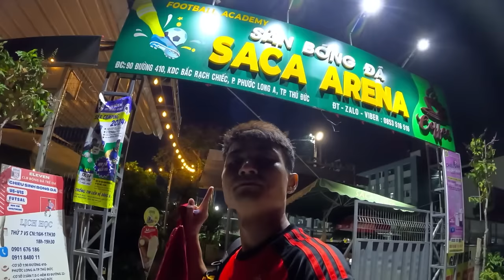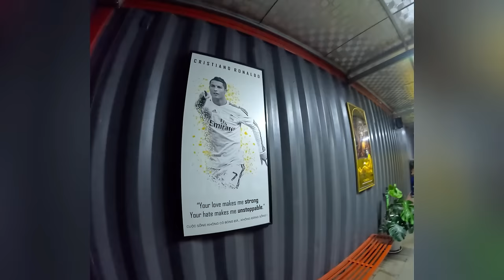THY FREESTYLE đá bóng ở TP THỦ ĐỨC cày ải 3 trận khỏe như KANTE cùng ae TRẦN NGUYỄN FC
GIVE AWAY sẽ kết thúc ngày 06/08/2024 và công bố trong phần cmt nha!!!

SÂN BÓNG SACA ARENA
Số 90 đường 410 kdc bắc rạch chiếc ,Phường Phước Long A ,TP Thủ Đức TP HCM
7 sân 5 | 2 sân 7 | 1 sân 11
Boss A Henry Nguyễn chủ sân!!!
Quản lý Vũ Johnny Macgai 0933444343